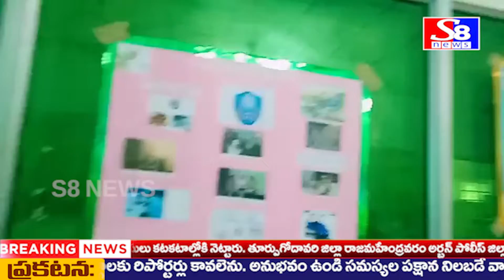తూర్పుగోదావరి జిల్లా బయో గేమీ రేమిడీసు పై అవగాహన.........డాక్టర్ ప్రసాద్